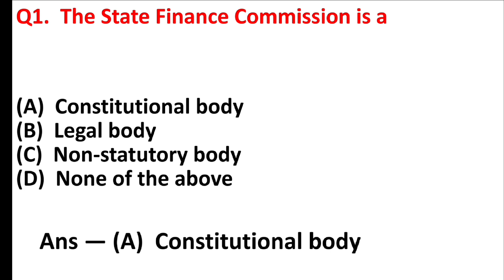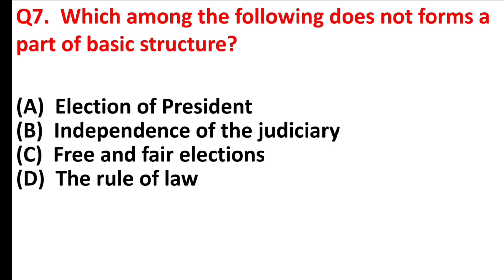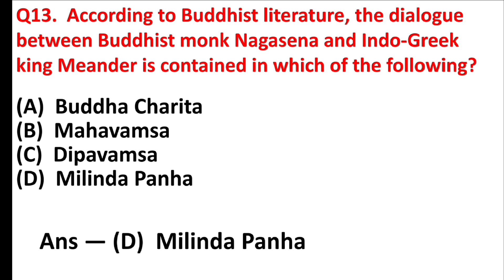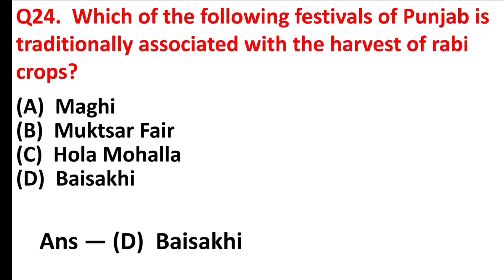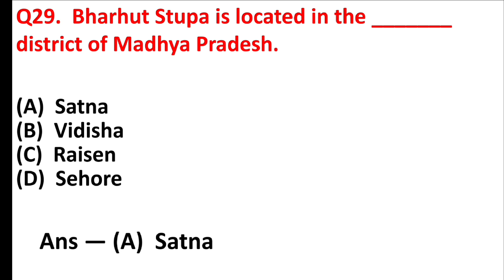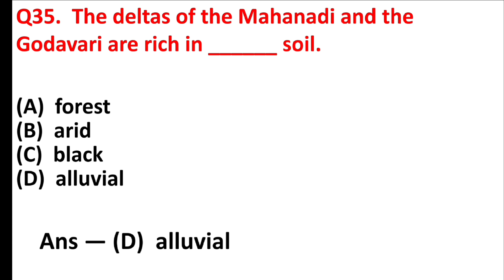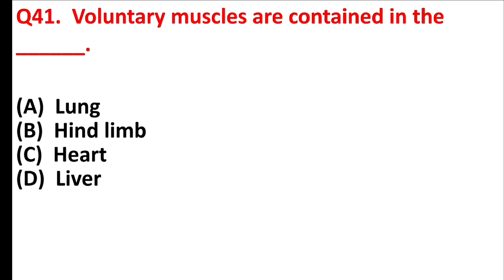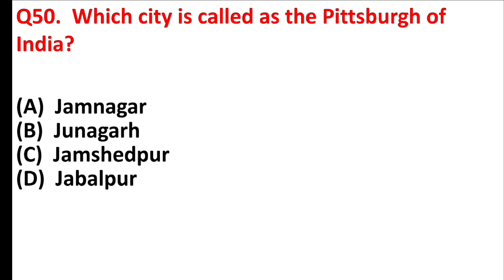SSC MTS GK Questions and Answers | SSC MTS/Havaldar 2023 GK in English | MTS General knowledge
Suggested Videos:—

1.  SSC MTS 2023 | SSC MTS GK GS 1 to 9 Sep All Shifts Asked Questions | By Pawan Moral
2.  SSC MTS GK All Shift Asked Paper | SSC MTS GK Analysis 2023 | SSC MTS Gk Solved Paper | Gaurav Sir
3.  SSC MTS English vs GK/GS | SSC MTS Classes 2023 | SSC Adda247
4.  SSC MTS GK Expected Questions | SSC MTS GK Analysis 2023 | GK MCQs For SSC MTS Gaurav Sir
5.  SSC MTS English vs GK/GS | SSC MTS Classes 2023 | SSC Adda247
6.  SSC MTS 2023 | SSC MTS English Most Expected Question 2023 | English By Shanu Sir
7.  SSC MTS Exam Analysis 2023 | ssc mts 11 September 2nd Shift Questions | ssc mts exam analysis today
8.  ssc mts analysis 2023 | ssc mts 11 september 2nd shift analysis | mts paper analysis today
9.  SSC MTS English All Shift Asked Paper | SSC MTS English Solved Paper | SSC English By Ananya Ma'am
10.  SSC MTS 2023 | Gk / GS Mock Test by Sonam Tyagi
11.  SSC MTS Question Paper 2023 | SSC MTS 2023 All Shift GK Question | SSC MTS Analysis 2023

Your Query:-

ssc mts previous year ka question paper kaise download kare
2023 ssc mts previous year paper 2022
ssc mts result 2023
ssc mts
ssc mts form fill up 2023
ssc mts havaldar 2023 gk in english medium
ssc mts 2023 gk in english
ssc mts gk in english ssc mts previous year ka question paper kaise download kare
ssc mts selection process 2023
general knowledge
samanya gyan
samanya English
gk for pcs exam
UPSC
ssc gk questions
gk ssc
cgl gk
lucent gk
general knowledge
Lucent GK
Samanya Gyan
Static GK
gk English
gk quiz
general knowledge questions with answers
gk gs
60 easy general knowledge questions and answers
gk question answer in English with Hindi
general knowledge questions with English
Lucent general knowledge in English
Basic gk questions
Basic gk questions with English
gk questions and answers
GK for ras in English
GK for Mppcs in English
GK for cds exam
GK Drishti question answer
ssc
GK for uppcs in English
ssc gd
static GK
gk
general knowledge
samanya gyan

Video is Educational purpose only. Such as criticism, comment, news, reporting, teaching scholarship status that might otherwise be infringing.